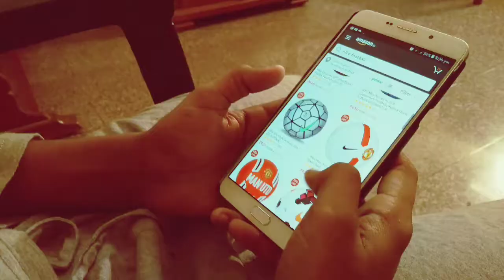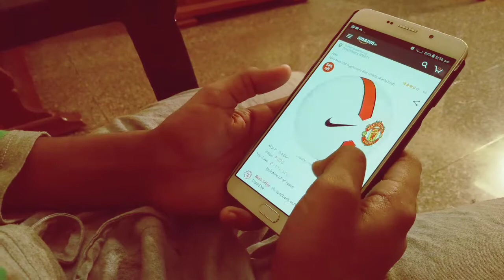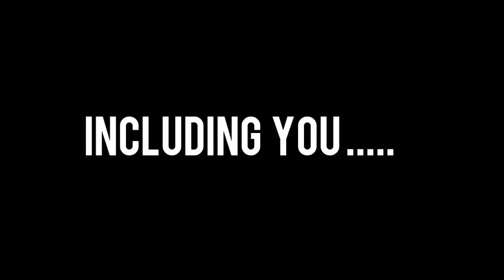Toxicity | The Phone Age | Short film